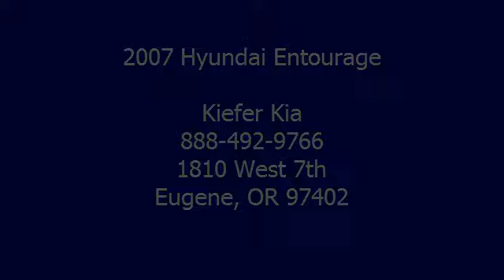2007 Hyundai Entourage - Kiefer Kia - Eugene, OR 97402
Kiefer Kia
1810 West 7th

For Sale: 2007 Hyundai Entourage
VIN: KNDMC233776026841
Engine: 3.8L V6 DOHC CVVT 24V
Drivetrain: FWD
Transmission: 5-Speed Automatic with Overdrive
Mileage: 55,634
Color: Cranberry Red (exterior)  (interior)

Features:
Red Hot! Won't last long! Nobody Beats a Kiefer Kia Deal! Come take a look at the deal we have on this superb-looking 2007 Hyundai Entourage. Don't let the drumming of road noise wear you down. Bask in the quiet comfort of the cabin of this Entourage GLS. Call our Internet/Fleet Manager today for your personalized, one on one, hassle free buying experience.